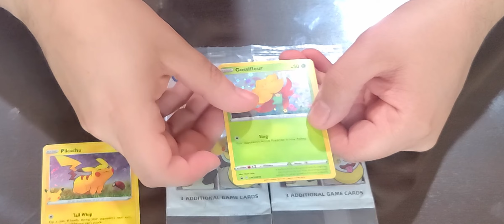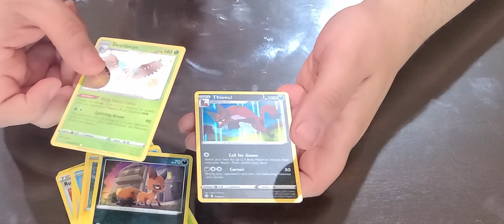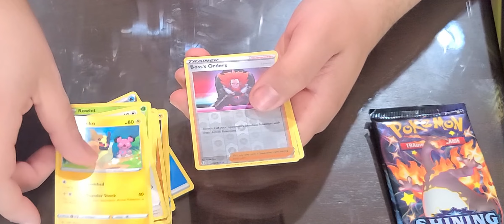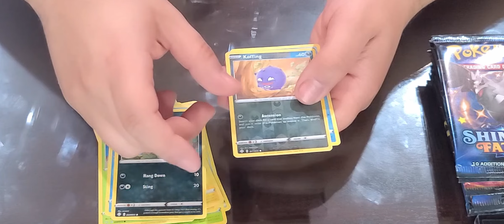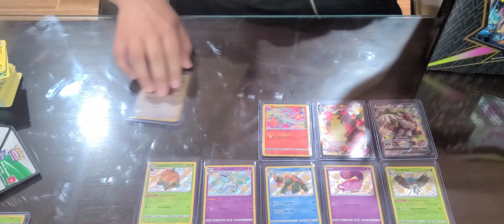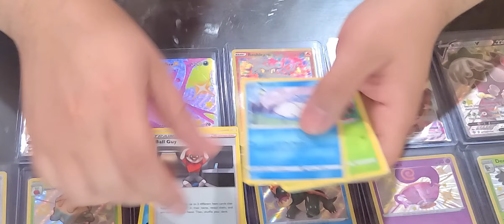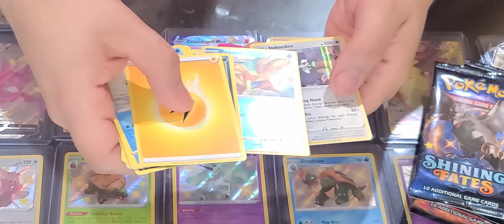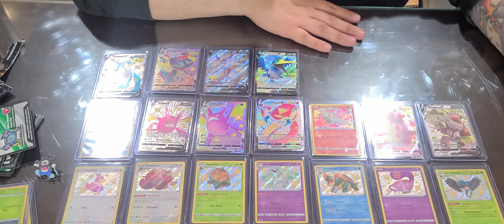Pokemon Shinning Fates Tin/ETB/PIN BOX/Collectors Box Unpacking